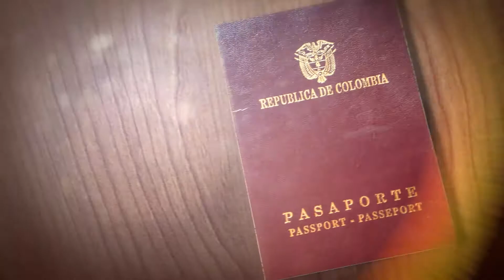colombianos viajando en Turquía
Cuando llega el otoño en Turquía es hora de prepararse para el frío invierno por 3 largoooos meses, las familias más tradicionales de Cappadocia hacen el pan Yufka que acompaña cada comida del día.